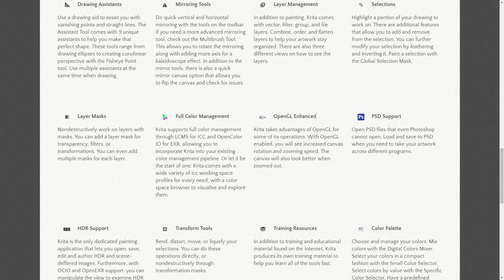Krita (v- 3.3.1) Introduction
This is my First attempt at making a Tutorial. I hope you guys like this series. I will be trying to make more series in future.